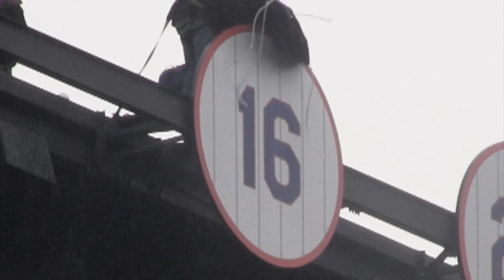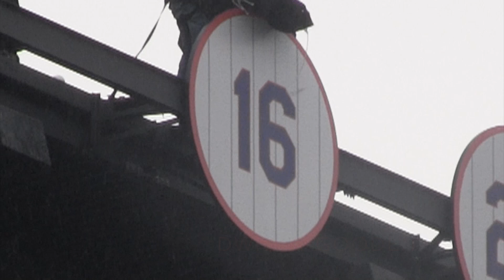DWIGHT GOODEN CRIES REMEMBERING HIS FATHER ON THE DAY THE METS RETIRE HIS NUMBER "16".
DWIGHT GOODEN